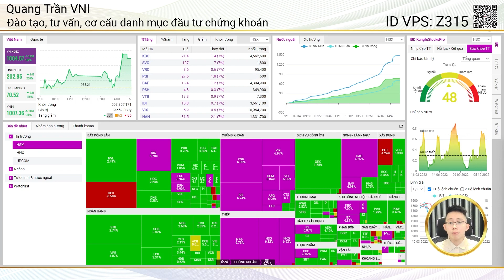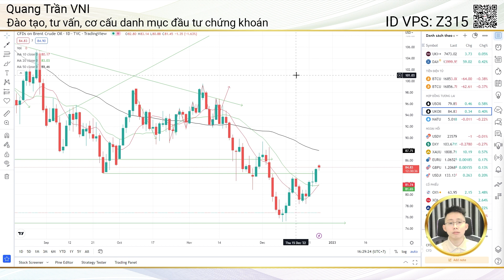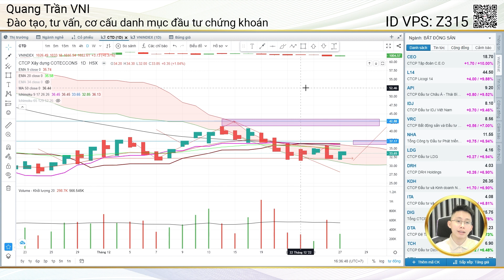Chứng khoán hôm nay | VNINDEX RÚT CHÂN, CƠ HỘI CƠ CẤU DANH MỤC, HAY MUA MỚI CỔ PHIẾU?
● VNINDEX RÚT CHÂN, CƠ HỘI CƠ CẤU DANH MỤC, HAY MUA MỚI CỔ PHIẾU?

 ● Số tài khoản: 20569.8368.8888 (MB Bank)
 ● Chủ tài khoản: Trần Hồng Quang
 ● Nội dung: Họ tên_SĐT_Donate

⭕ Mọi chia sẻ, nhận định đều mang quan điểm cá nhân, anh/chị nên cân nhắc trước khi đưa ra quyết định khi đầu tư trên thực tế!